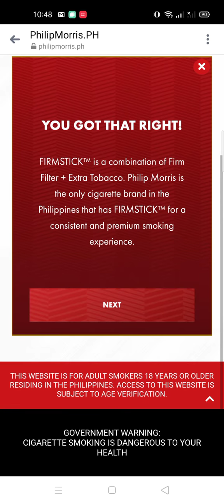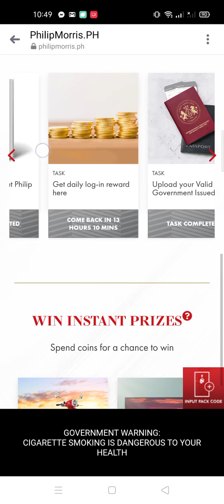Win Cash and Prizes via Philip Morris